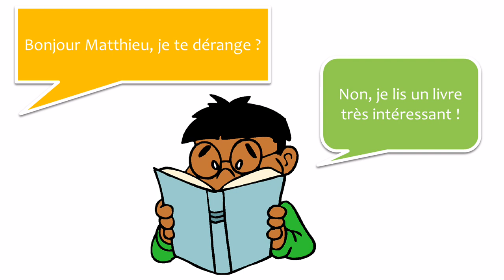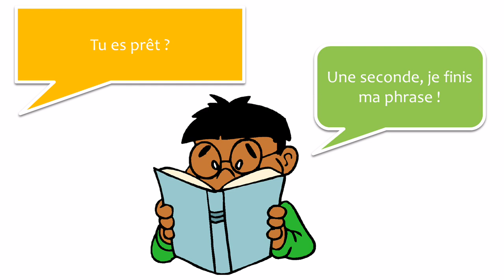學習法語對話 # 6